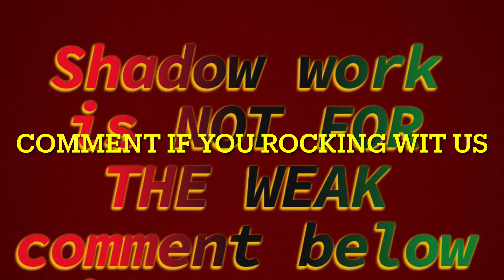30day program!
Take a glimpse at me embarking on 30days of shadow work ✨

Being honest with self is the most important part of any healing ❤️‍🩹